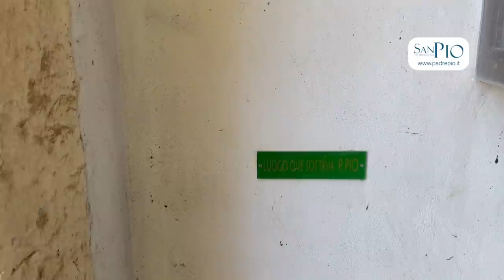Padre Pio in lacrime distrutto dal dolore